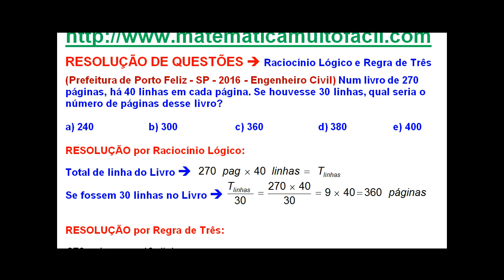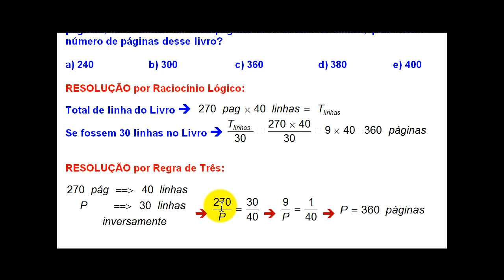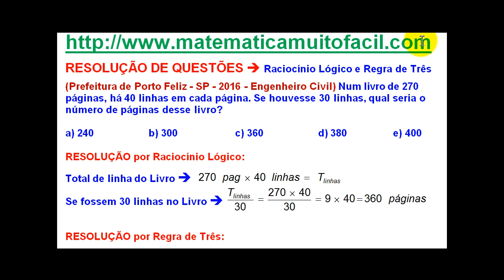## 2017 32 Prefeitura de Porto Feliz SO 2016 Engenheiro Regra de Três Questão 2017 32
## 2017 32 Prefeitura de Porto Feliz SO 2016 Engenheiro Regra de Três Questão 2017 32 - Videoaula Explicada pelo professor Luiz Fernando Reis do Vídeo educacional e livre para qualquer idade.